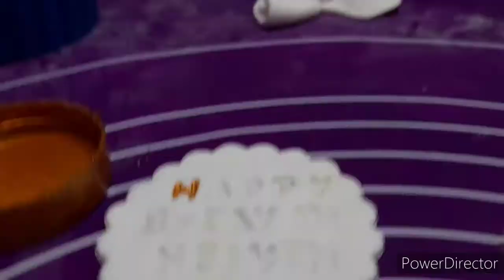HOW TO MAKE STARGAZER AND SUNFLOWER POT CAKE